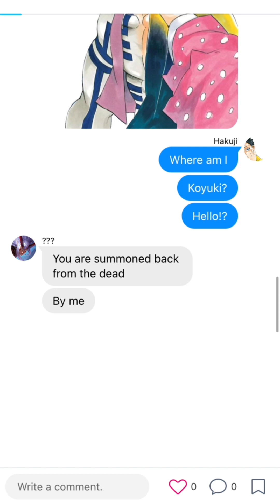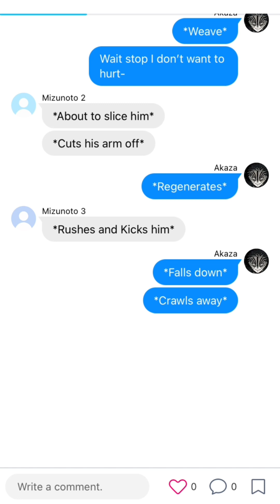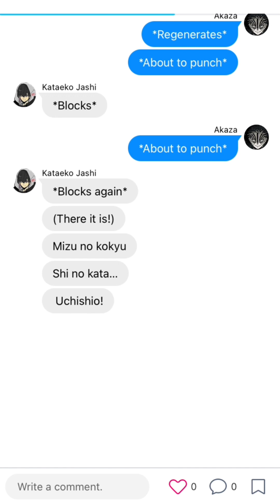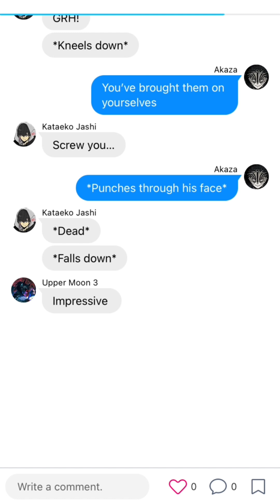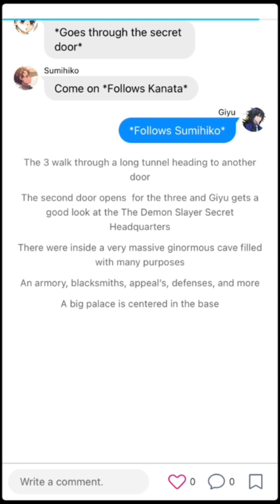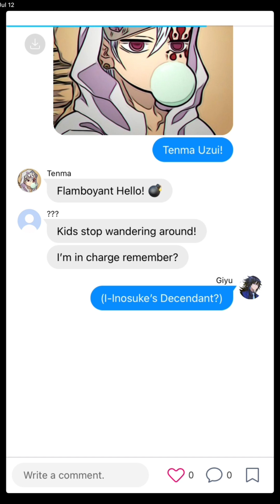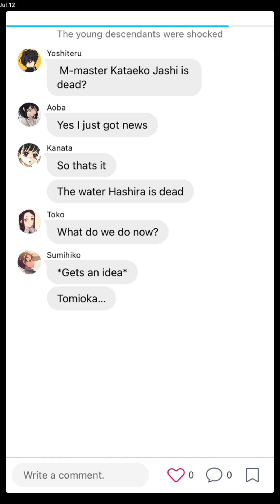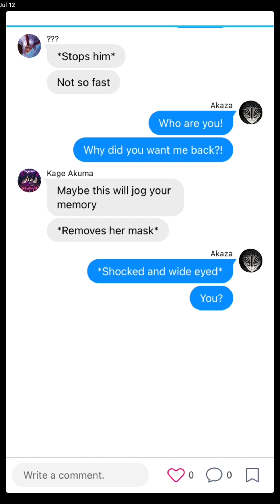Giyushino S2 Ep 3| Akaza Pt I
The photos you see are not owned by me, same goes to the demon slayer characters and the franchise. It's only the story and the characters I created are own.